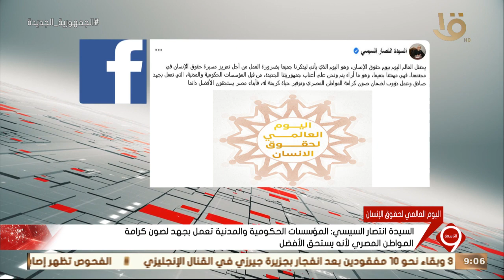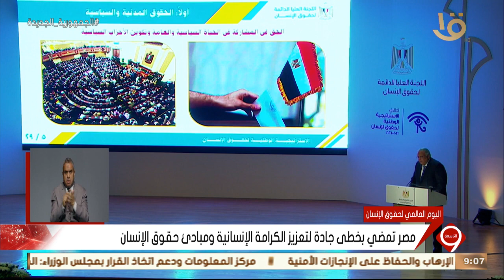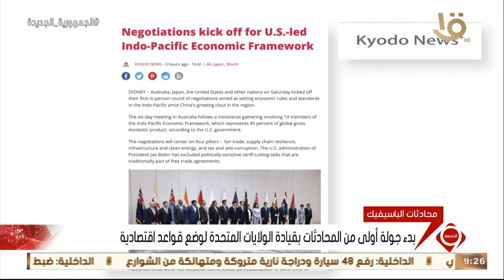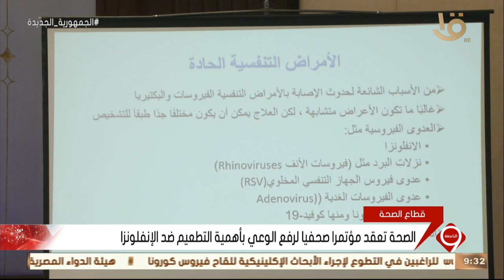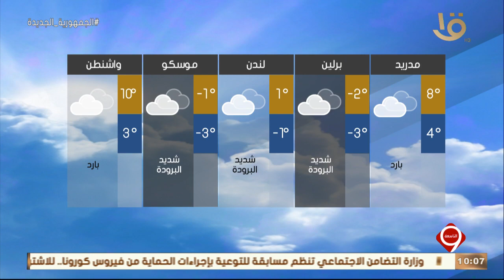نشرة التاسعة | أهم الأخبار السياسية والاقتصادية محليا وعالميا.. 10-12-2022